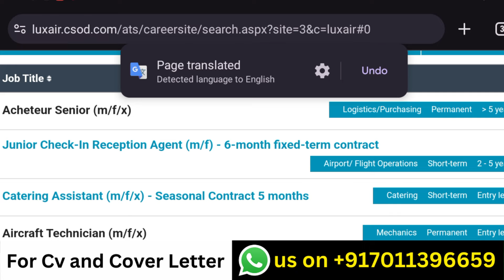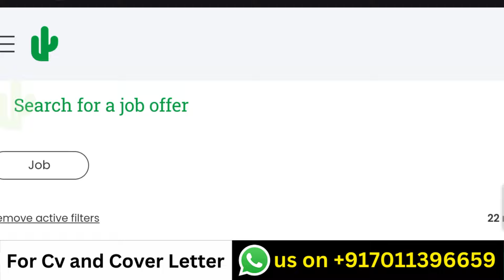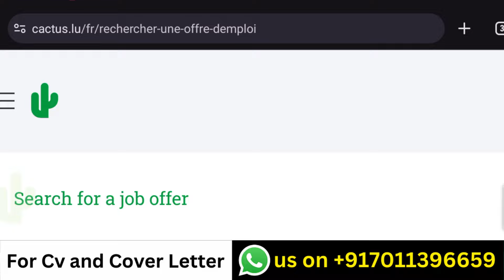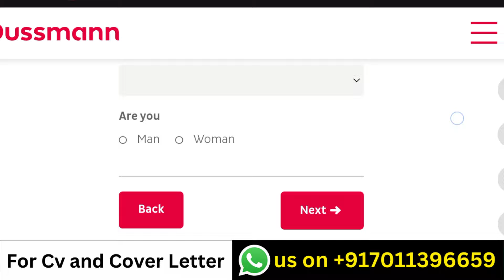Luxembourg Work Visa 2024 | Luxembourg Jobs for Indians | Best Company | Public Engine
This video is about the process of getting jobs in Luxembourg. This video tells us all about the process so please watch the video till the end.